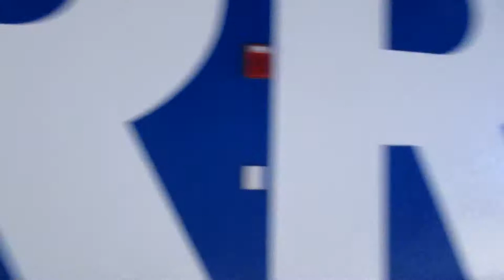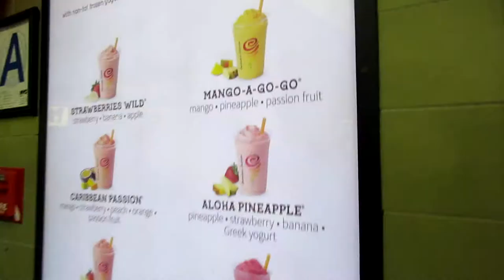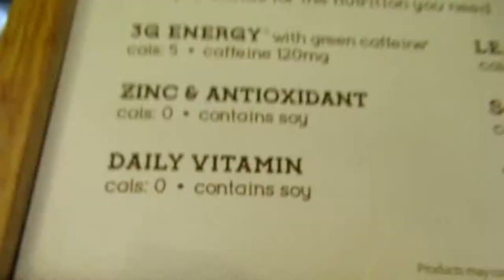Cinco de Mayo in New York City! (May 5th 2018)